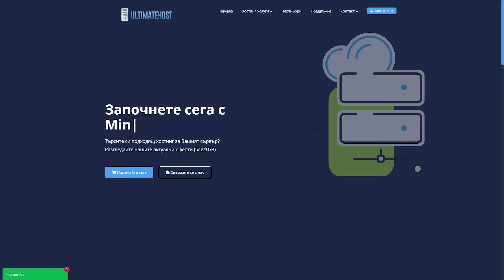Minecraft #2 ➤ ЗЛОТО В СЪРВЪРА СЕ ПРОБУЖДА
Здравейте на всички и добре дошли в поредният епизод на MINECRAFT. В днешният епизод ще ви разведа из сървъра и ще ви покажа дворецът ми както и един огромен кораб който беше построен от един мой колега (ymg 1). Надявам се ПОРЕДИЦАТА ДА ВИ ХАРЕСА УДАРЕТЕ по един МОЩЕН LIKE абонирайте се ако все още не сте го направили и приятно гледане ❤️❤️❤️

ЕЛАТЕ В ДИСКОРДА НА United Youtubers | From Bulgaria- ще намерите всякакви раздели събрали сме се Ютубъри и стриймъри страхотни хора ще се забавляваме заедно може да се рекламирате има раздели за всякакви игри има най различни неща дискорда е доста голям и все още го развиваме приемаме всякакви съвети надявам се да ви хареса

ЕЛАТЕ И В ДИСКОРДА НА НАШИТЕ партньори-Този сървър е фокусиран към социалното движение и обществото като има за цел обединение на всички българи , тук и по света. Има всякакви новини от световен и локален мащаб има всякакви раздели. Разполагат с активни хора и коректен персонал и още много. Нататък сте вие. Надяваме се да се докажем пред вас!

ЕЛАТЕ В ДИСКОРДА НА HORNY- Желая да ви представя едно Gaming Community в Discord. Какво предлага този сървър? 100 невероятни нитро емотиконки. League of Legends, Call of Duty, Battlefield и други играчи. Множество уникални войс канали и роли. Уникален гейминг, стрийм, медия и други контенти.

Може да подкрепите и моите приятели като се абонирате и за техните канали ето и линк за каналите им: